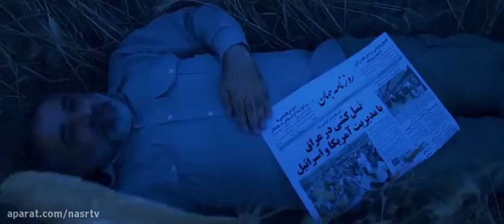زخمی ترین مرهم 2018